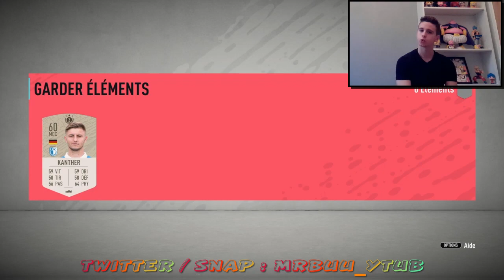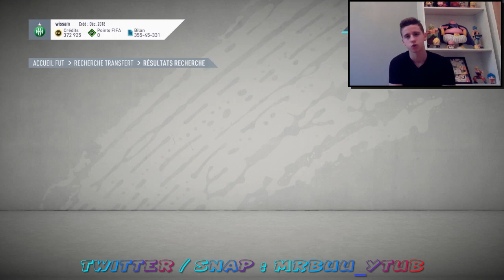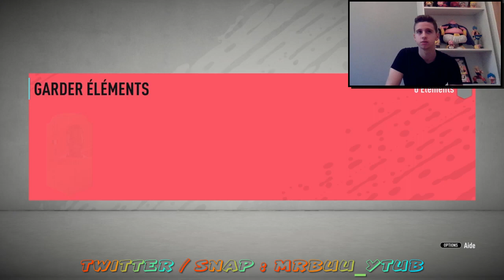Fut 20 | La Tech MilliBuu - La meilleure Technique du Jeu pour gagner 200 000 crédits par jour !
🔶 Mon PSN 🔶 :   Mrbuu-13